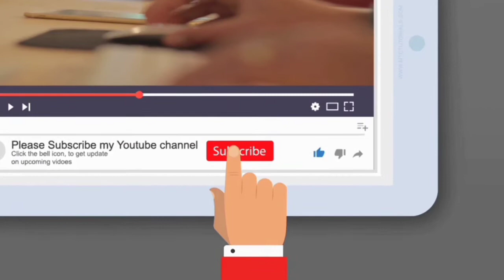Uphill Offroad Motorbike - Android GamePlay On PC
Have a nice day. Please comment for your gaming opinion.

Game Developer : Tech 3D Games Studios

About This Game :

Dare to drive motorbike on hills by playing extreme moto riding game of 2017

Motor bike games are racing and action games with extreme bike stunt and thrilling missions. The bike stunt racing fever is all about bike balance, skill and control as you ride your rider on offroads across the ramps, jumps, barrels and obstacles. Bike stunt 2017 mania is one of the best Moto GP stunt racing game of 2017 for off road driving lovers. You need daring skills for performing tricky bike trail stunts to be a offroad legend of motorbiking in Offroad Bike Adventure.

There is No ROAD, no LIMITS! Forget the roads now to race through the canyons by choosing your ride from dirt and heavy bike. Take control of driver's seat and ride splashy and rough to jump as high as you can.

Uphill Offroad Motorbike Rider Features:
- Realistic stunt ramps and stunts
- Ultra Smooth and intelligent control
- Multiple Realistic physics based dirt bikes
- Unique, rough and dangerous stunts
- Beautiful 3D graphics and amazing environment
-Challenging stunts game-play on mountains
- Very easy to play
- Race through a rugged terrain on a hilly island